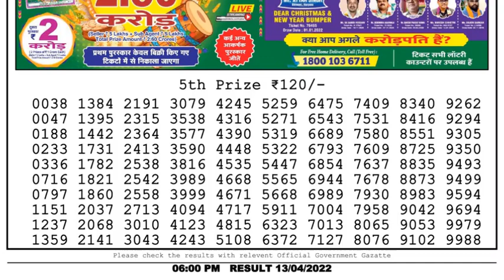Dear Lottery Sambad 6pm today 13.04.22 Nagaland State Lottery Result